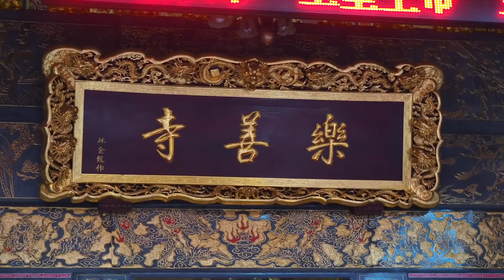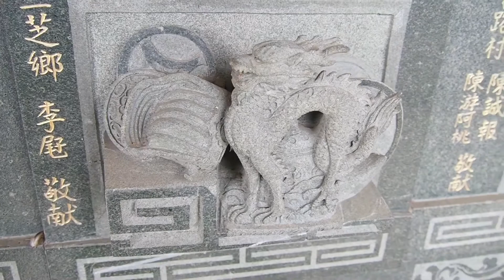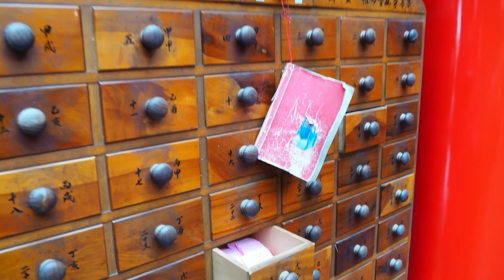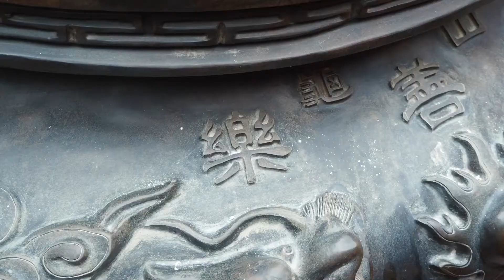Olympus M10 III AND 1442EZ TEST